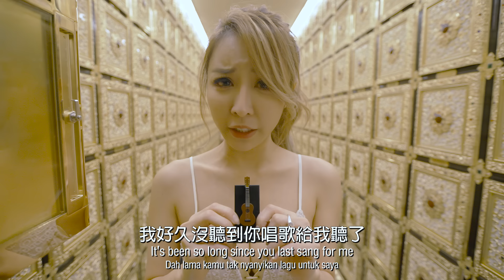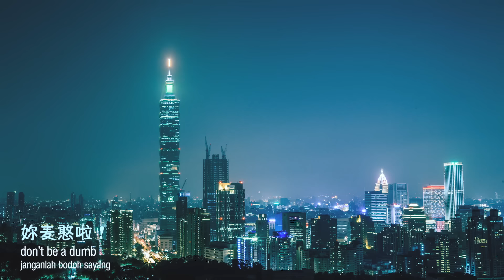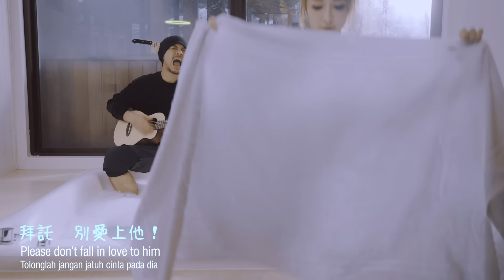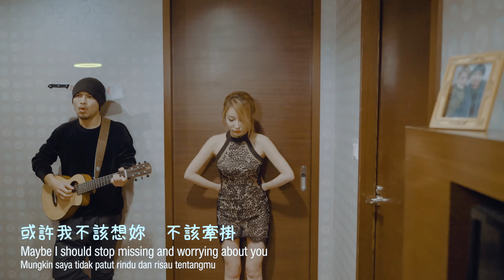*18禁* 黃明志【啪啪啪】- 蔡阿嘎&雪碧特別演出 @亞洲通吃 2017 All Eat Asia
這次NAMEWEE黃明志找來了雪碧和蔡阿嘎合作拍攝《啪啪啪》的MV。他們演得實在是太棒啦！
MV裡，雪碧穿上性感比基尼和睡衣，感性懷念逝世前男友；
蔡阿嘎不斷噓寒問暖、溫馨接送、狂獻殷勤，最後原來是...！
真正能考驗男人真心的，就只有時間。

0:00 片頭
0:57 歌曲開始